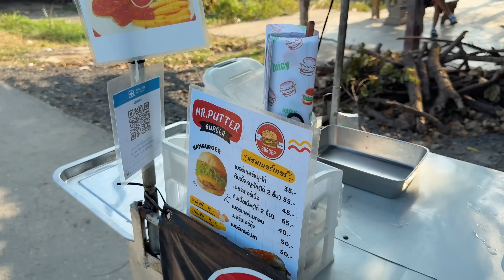Vlog Street Food 15-Year-Old Boy Start Burger Shop Business Work Hard Carts Relax Mood Inspiration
📍Thailand , Ang Thong
Inspiration for everyone 🧡
Minimal Take-away Coffee Concepts Inspire You

ASMR Relaxing Happy and Joy Cafe vlog Barista Joy Latte  Coffee shop noise Chill Sound Kiosk Carts Design Ideas Roadside Stand Kaffebar Mokapot Street Pop Up Stand Selling | Tasty Inside | Street Food Asia | Bangkok Foodie | Moka Pot Bialetti Collection | Very Satisfying Video Under Relaxing Deep Sleep Music Noise Oddly With Original Sound | Mobile Bike Tricycle cafetería therapy videos for anxiety depression | Dream Come true coffee shop Business Coffee Bar Trailer